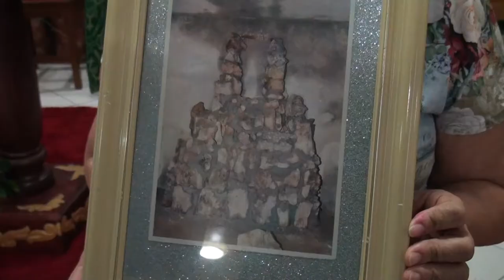Festejo N.S de Lourdes - Aparição da Imagem da Santa em Gruta construída pelo professor Passinho